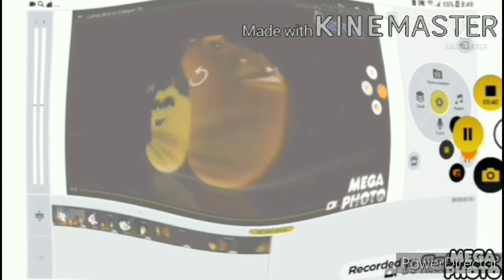Larva intro in g Major 74